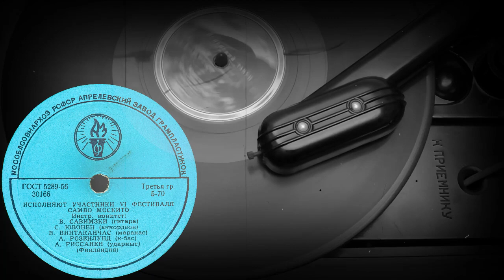САМБА МОСКИТО - ИСПОЛНЯЮТ УЧАСТНИКИ VI ФЕСТИВАЛЯ, Инстр. квинтет, Финляндия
САМБА МОСКИТО, ИСПОЛНЯЮТ УЧАСТНИКИ VI ФЕСТИВАЛЯ, Инстр. квинтет: В.САВИМЗКИ (гитара), С.ЮВОНЕН (аккордеон), В.ВИНТАКАНЧАС (маракас), А.РОЗЕНЛУНД (к-бас), А.РИССАНЕН (ударные), (Финляндия)